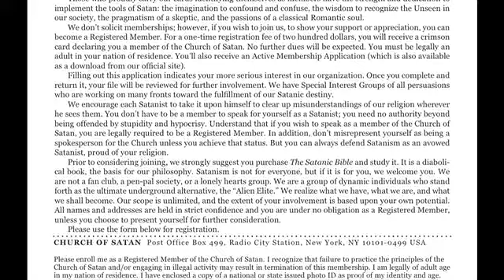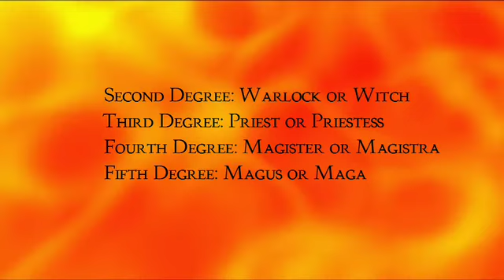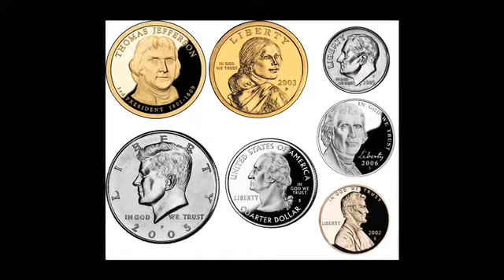Inside the Church of SATAN Movie Clip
for more of the new documentary by Joshua P. Warren.